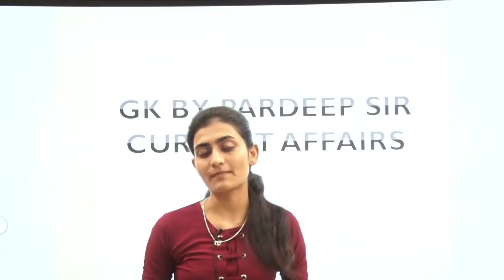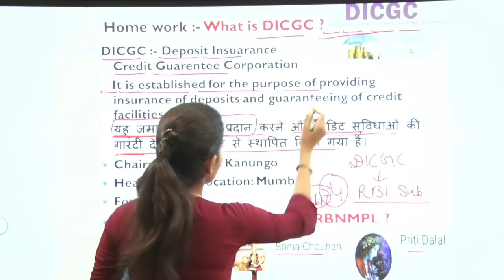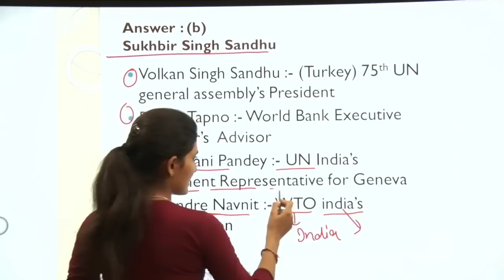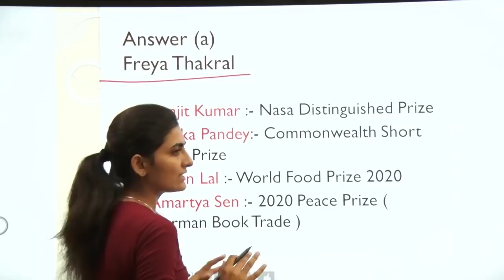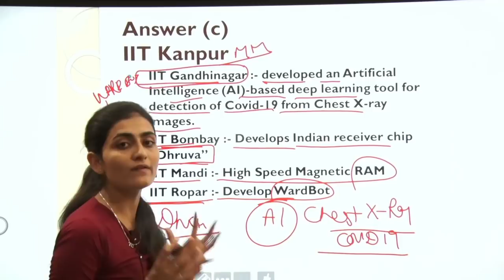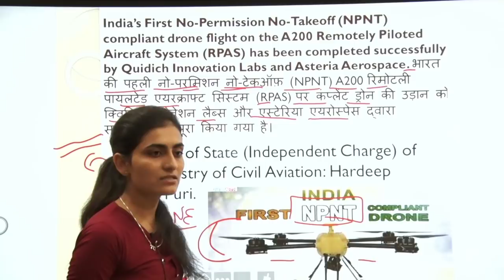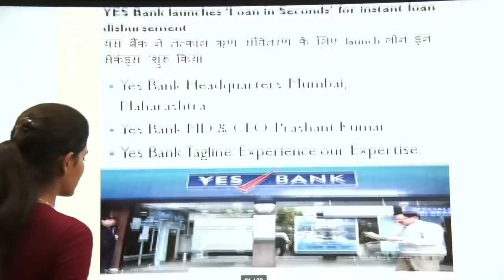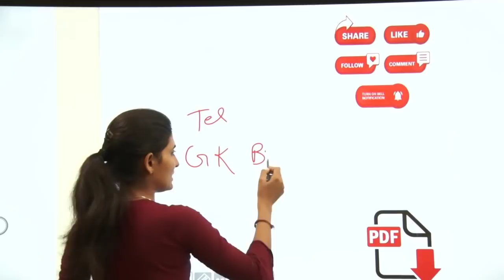8 July Current Affairs | केवल महत्वपूर्ण Extra बकवास नही